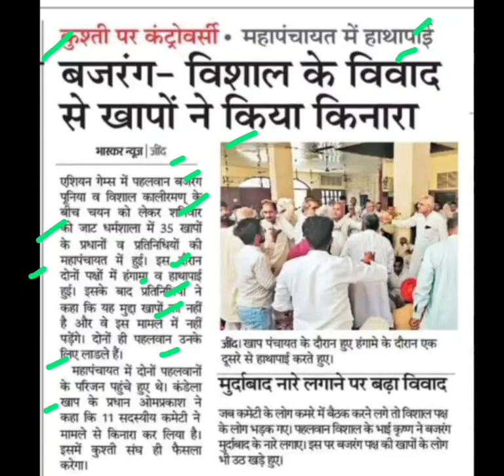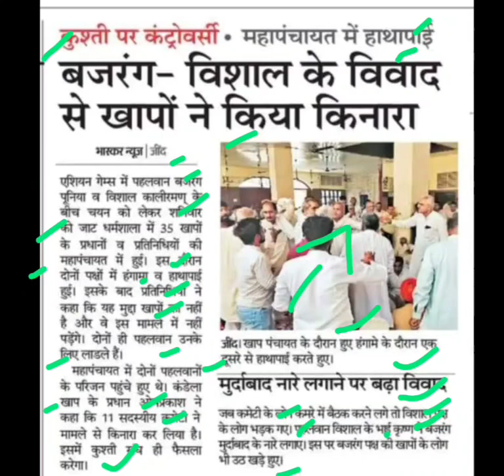बजरंग पूनिया और विशाल के विवाद से खापों में झगडा़,vishal kaliraman latest news,bajrang punia news